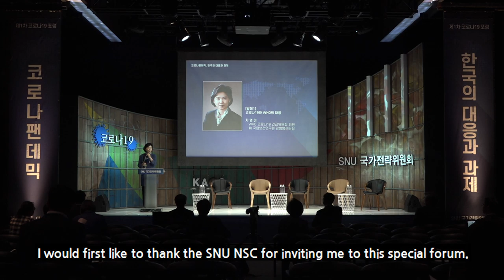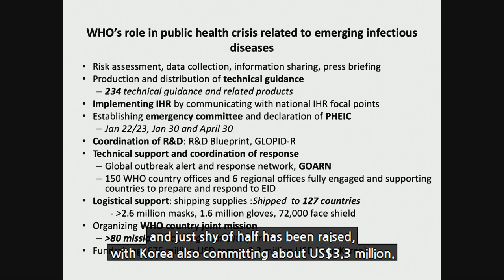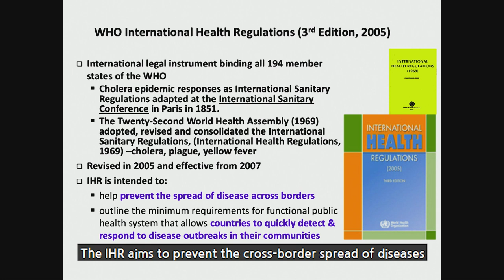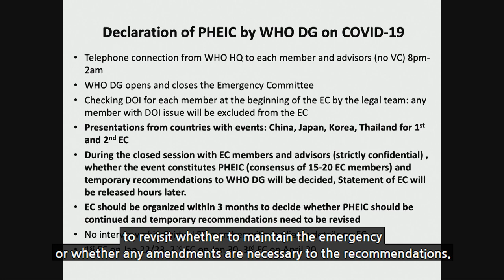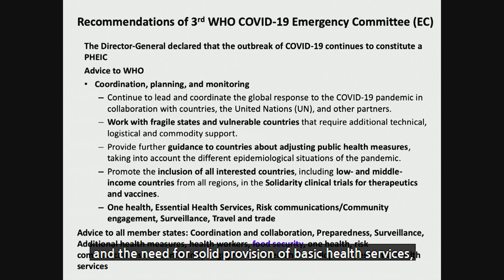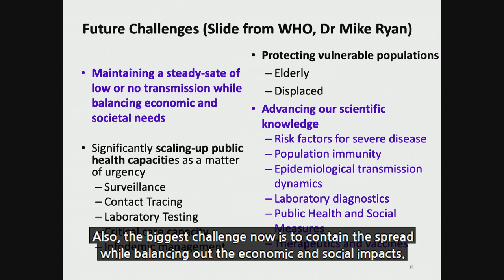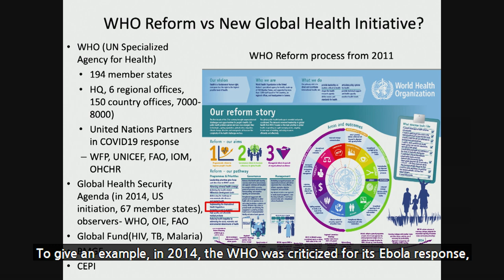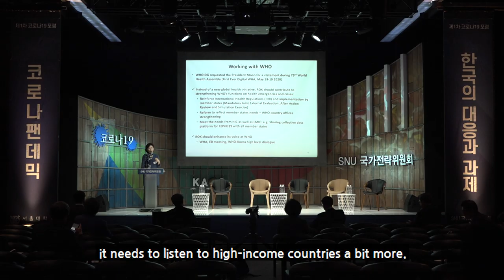(ENG1-1)COVID-19 and the WHO’s response_The COVID-19 Pandemic: Korea’s Response and Challenges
The COVID-19 Pandemic: Korea’s Response and Challenges
/ SNU National Strategy Committee Emergency Forum

A platform for learning from the top experts
on how to respond to today’s global human disaster!

(Section1) WHO and the Korean government’s responses to the COVID-19 pandemic

(Section1-1) "COVID-19 and the WHO’s response"
*Speaker: Dr. Jee Youngmee.
-Special Representative for Health Diplomacy, Korea Foundation

*moderater : Park, Dojoon
-Professor, College of Medicine, Seoul National University